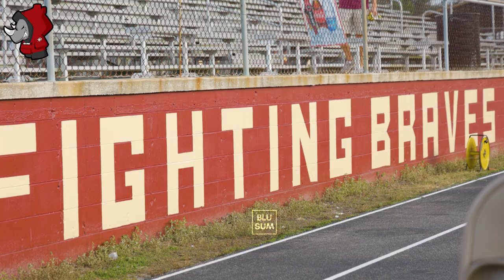Lakeland vs Lake Gibson | Polk County, Florida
Bringing you the hottest matchups and videos in the city. If you love Florida high school football then you found the right channel!!!

Players featured

Lakeland

JAMAR TAYLOR
WIDE RECEIVER •6'2" | 187 LBS
CLASS OF 2024 @ LAKELAND | LAKELAND, FL

BRAYSHON WILLIAMS
SAFETY •6'0" | 173 LBS

RICK PENICK
WIDE RECEIVER •5'9" | 163 LBS
CLASS OF 2024 @ LAKELAND | DAVENPORT, FL

Credits:  Cinematic Suspense Trailer NoCopyright Music for Video / Fear of The Dark by soundridemusic

 • Cinematic Suspense Trailer NoCopyright